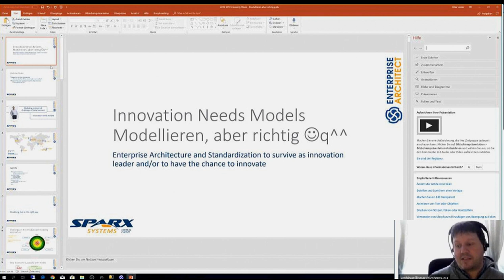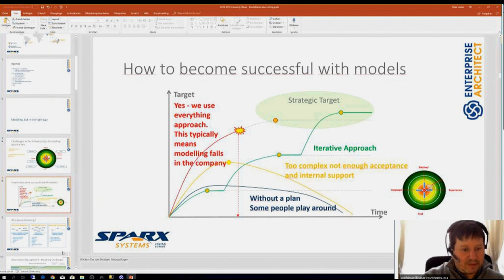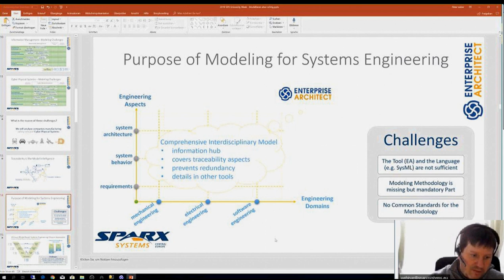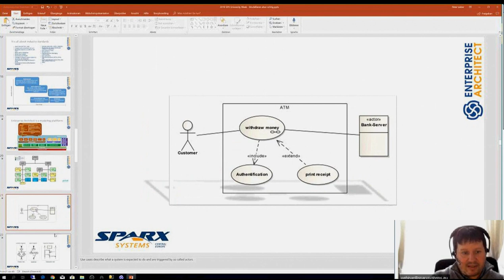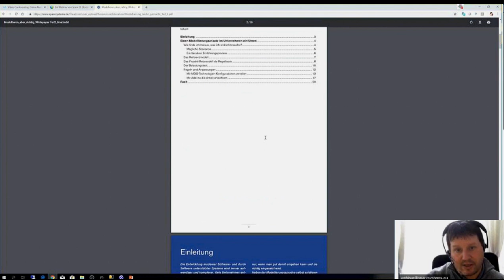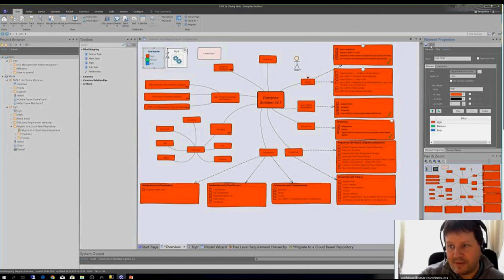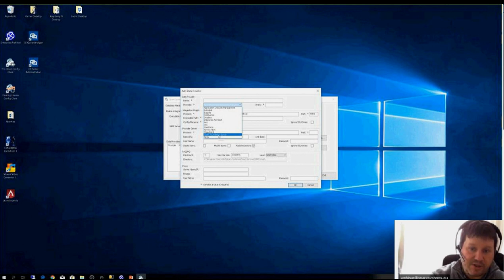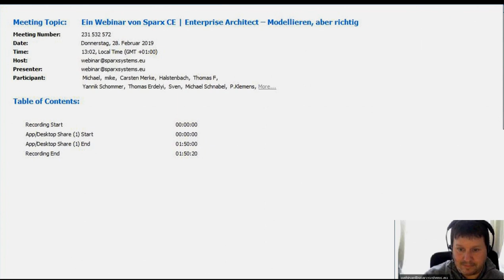Modellieren, aber richtig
Modellierung ist heutzutage schon eher der Regelfall. Was zur Modellierung dazu gehört und wie man mit Sparx Systems Enterprise Architect einen guten Einstieg findet - erfahren sie in diesem Video